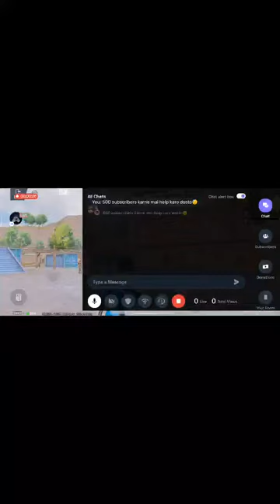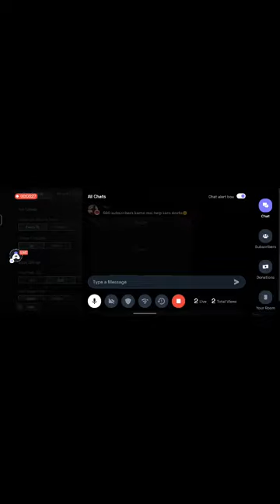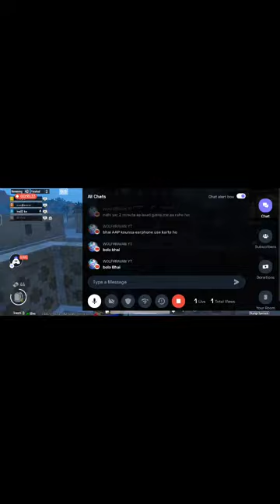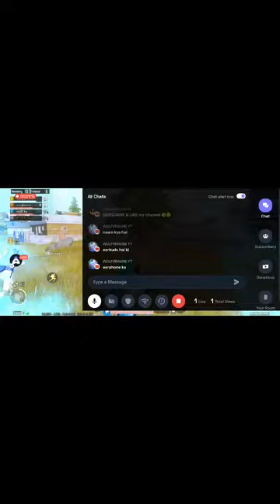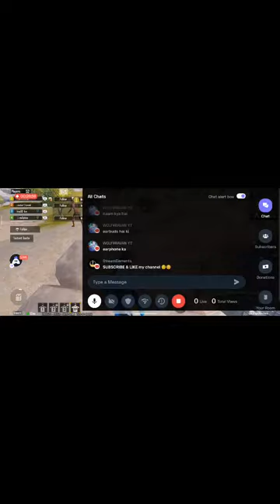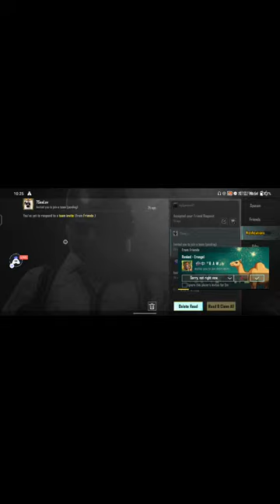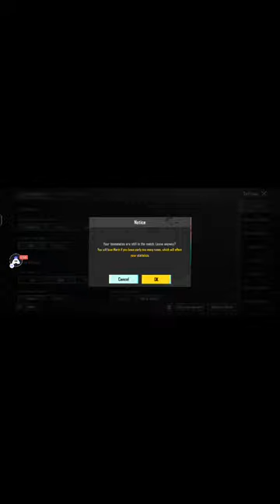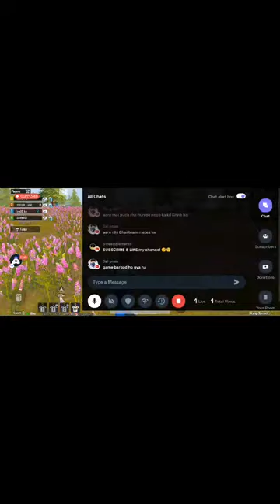IronXD live | playing with randoms🥹 | rush gameplay @LoLzZzGaming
RUSH with Iron

My pubg id- ÌrønXD live (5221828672)

bgmi live girls,
pubg live,
pubg live stream,
pubg live stream kaise kare,
pubg live stream kaise kare mobile se,
pubg live tournament,
pubg live kannada,
live stream free fire,
live stream,
live stream bgmi,
live stream pubg,
live stream kaise kare,
live stream mobile se kaise kare,
bgmi screams,
pubg screams,
fun game,
live streaming,
bgmi live,
pubg funny moments,
pubg indonesia,
pubg mobile indonesia,
pubg montage,
pubg high lights,
bgmi montage,
Pubg pc,
free fire,
pubg gameplay,
montage,
clutch,
bgmi clips,
esports,
Jonathan gaming,
BATTLE GROUND MOBILE INDIA,
pro tip for pubg,
how to become pro in pubg mobile,
close range,
pubg tips and tricks ,
bgmi drills,
close range tips and tricks,
close combat drills,
head shot trick,
ipad mini bgmi,
tdm tips and tricks
pubg drills,
bgmi sensitivity,
jiggle guide,
close range guide,
Techno Gamer,
bgmi secret location,
hip fire,
3.1 update glitch and tricks,
bgmi 3.1 update glitch,
bgmi new update 3.1 tips and tricks,
3.1 update bgmi,new update tips and trick 3.1,
3.1 update tips and tricks,
3.1 update glitch,bgmi,pubg
bgmi 3.1 update,
new update tips and trick 3.1,
3.1 update features tips and tricks,
3.1 update tips and tricks,
bgmi new 3.1 update tips and tricks,
pubg 3.1 update tips and tricks,
new update all new tricks and glitch,
skyhigh spectacle update tricks and glitch,
skyhigh spectacle pubg,
skyhigh spectacle bgmi glitch,
3.1 update glitch and tricks,
BGMI,
bgmi new feature,
next update bgmi,
bgmi new,
pubg mobile 6th anniversary,
bgmi 6th anniversary,
pubgxaladdin,bgmi aladdin,
pubg mobile aladdin,
bgmi 3.1 uodate,
pubgm new update feature,
pubg update,
3.1 update pubg,
pubg new update 2024,
3.1 update pubg mobile,
pubg mobile new update 3.1,
3.1 update bgmi,
bgmi new update 3.1,
bgmi update,
new pubg update,
Arabian Nights Mode Gameplay,
Magic Carpet,
PUBG 6th Anniversary,
BGMI 3.1 Update: ALL NEW FEATURES,
3.1 update,
3.1 update bgmi,
3.1 update pubg,
3.1 update pubg mobile,
Gk Afroz,bgmi,
bgmi 3.1 gameplay,
bgmi update,
free material in bgmi,
free material kaise len,
how to get material in bgmi,
pubg 3.1 update night mode,
bgmi new update tricks and glitch,
pubg glitch,
pubg mobile new update,bgmi update,
new erangel map pubg mobile,
bgmi new update 2024,
new bgmi update,
natural yt,pubg mobile 3.1 update,
bgmi 3.1 update release date,
next update bgmi,